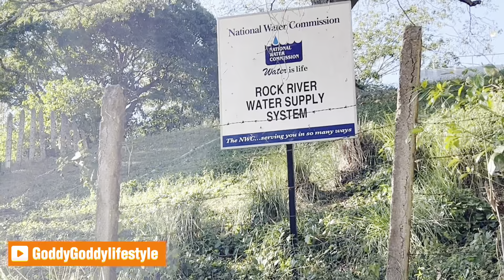We ran up into major blessings